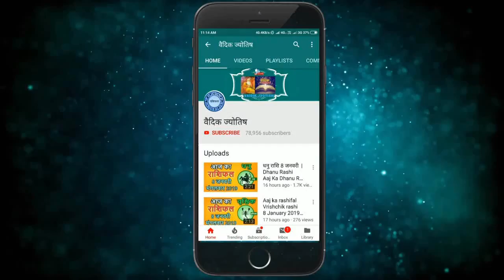Vrischik Rashi 31 August 2021 | वृश्चिक राशि 31 अगस्त 2021 | Aaj Ka Vrischik Rashifal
31 August Vrischik rashi
Vrischik rashiAugust 2021
Dainik Rashifal,Horoscope,Astrology
31  अगस्त  वृश्चिक राशि
आज का राशिफल वृश्चिक राशि
वृश्चिक राशिफल